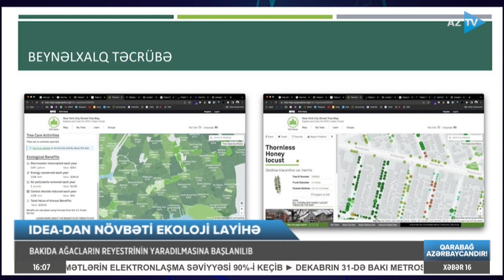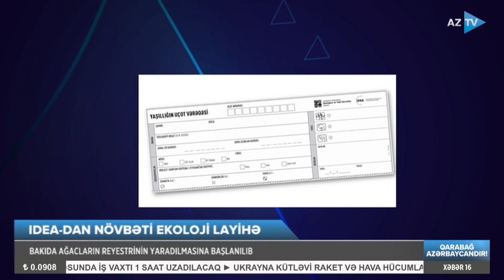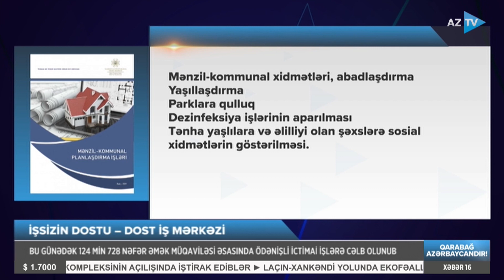Lalə Məmmədova ilə "AZTV Xəbər" (16:00) | 29.12.2022